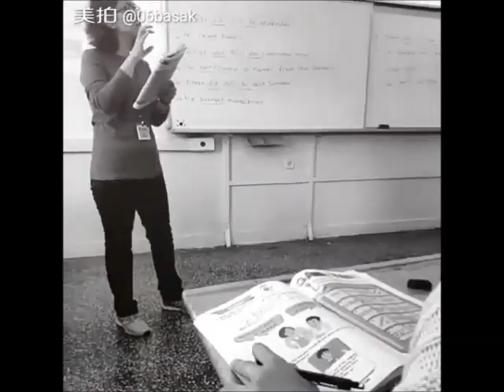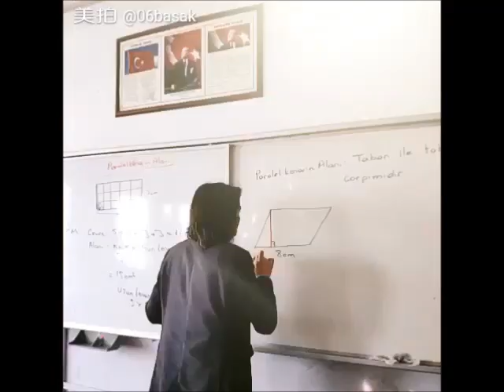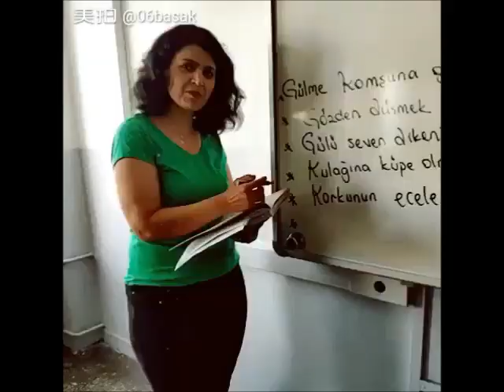MEHMET ÇEKİÇ ORTAOKULU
INTRODUCTION VIDEO OF MEHMETÇEKİÇ ORTAOKULU